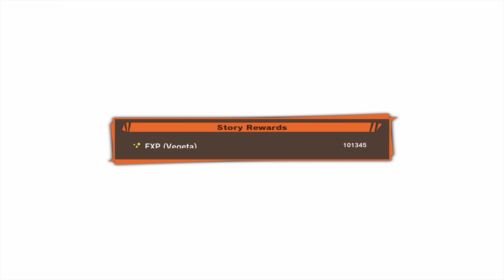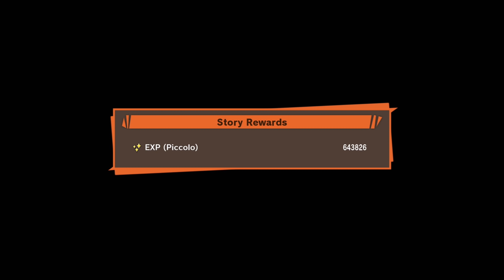DRAGON BALL Z KAKAROT Part 9 GOKU ARRIVES Gameplay Walkthrough